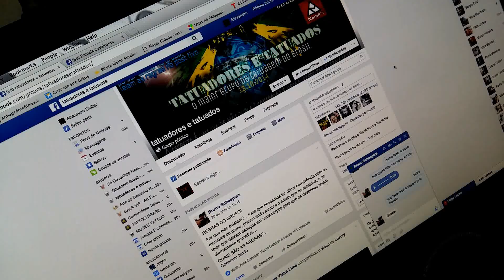#6 EMPREENDEDORISMO PARA TATUADORES: Como vender mais?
Neste episódio mostramos algumas regras básicas para vender mais. Ponha em prática estas ferramentas e alavanque seu trabalho com disciplina. Apoio: ArtFusion, Tatuadores e Tatuados, Filipe ( Tattoodo ) e Patrícia Penteado.